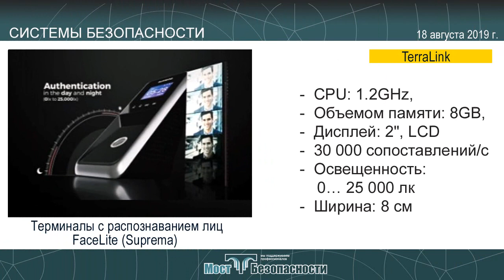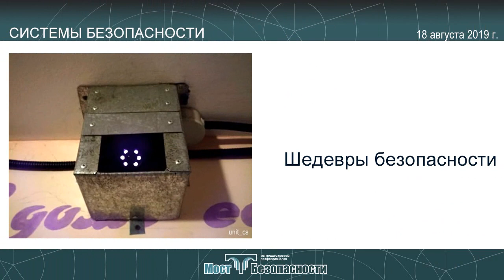Системы безопасности 18.08.2019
Системы безопасности - это дайджест технических новинок рынка security systems за неделю по 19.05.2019.

Новые купольные камеры WISENET с ПО Retail Insight для анализа поведения покупателей
АРМО-Системы

Купольные камеры QND-6011 (QND-6021)

Разрешение: 2 Мп
Объектив, фок. расстояние: 2,8 мм (4,0 мм)
Кодеки: H.265, H.264, MJPEG
Видеоаналитика:
- детектор движения,
- подсчет посетителей
ПО Retail Insight:
- статистика посетителей (перемещения, очереди),
- тепловые карты,
- планы залов.
Габаритные размеры: (Ø99 x 56) мм
BEWARD рекомендует! 12 Мп (4К) антивандальная Fisheye IP-камера SV6020FLM
BEWARD

IP-камера SV6020FLM

Разрешение: 12 Мп (4000х3000)@25 к/с
Чувствительность: 0,01 лк
Аппаратный WDR: 120 дБ
Сжатие: H265, H264
Обзор: 180°/360°
Аппаратный Dewarping
Управление ePTZ
Питание: 12 В или PoE
Новый терминал распознавания лиц Suprema FaceLite доступен для заказа в TerraLink
TerraLink

Терминалы с распознаванием лиц FaceLite (Suprema)

CPU: 1.2GHz,
Объемом памяти: 8GB,
Дисплей: 2", LCD
30 000 сопоставлений/с
Освещенность: 0… 25 000 лк
Ширина: 8 см
Начало поставок адресных ручных извещателей "ИПР 513-3АМ исп.01 IP67"
Болид

Ручной пожарный извещатель ИПР 513-3АМ исп.01

Встроенный изолятор КЗ
Совместная работа: С2000-КДЛ, С2000-КДЛ-2И
IP-видеокамера IDIS DC-C4212RX – когда важна эстетика в интерьере
IDIS

IP-видеокамера IDIS DC-C4212RX

Питание: PoE
ИК-подсветка: 15 м
Встроенная видеоаналитика
Размеры: (Ø 86 x 58) мм
BEWARD представляет: выпущено новая версия приложения IP Visor 1.127.0
BEWARD

Бесплатное приложение IP Visor 1.127.0

36 каналов
Детектор движения
Мультимониторный режим
Поддержка PTZ
Просмотр архива
IDIS FaceTracker — технология идентификации лиц
IDIS

ПО для распознавания лиц FaceTracker

Одновременное распознавание до 5 лиц в кадре
Точность: 95%
"АРМО-Системы" представила недорогие Full HD камеры марки Honeywell для уличного видеоконтроля
АРМО-Системы

IP камера HBW2PER1

Разрешение: 2 Мп
WDR: 120 дБ
Адаптивная ИК-подсветка: 30 м
Частота: 30 к/с
Кодеки: H.265+, H.264+ (экономия 80% трафика)
Шифрование трафика: AES-256
Температура: до -30°С
BEWARD представляет: выпущено новая версия приложения Record Center 1.127.0
BEWARD

ПО BEWARD Record Center (cерверная часть)

Запись видео:
- по тревоге,
- по расписанию,
- непрерывно
Предзапись и постзапись по тревоге
Оповещение о нарушениях связи с камерами
Локальное и удаленное воспроизведение архива

Системы безопасности - это ваш выбор!